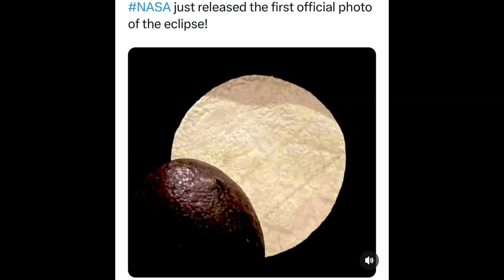Eclipse Viewing with the Gonzalez Family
Join us in Clarksville, TN, for the April 8, 2024, eclipse with the Gonzalez fam. We enjoyed some killer tacos and other amazing food, while the older girls went out for some ice cream. It was a laid-back, awesome day with great eats, good company, and an unforgettable sky show.